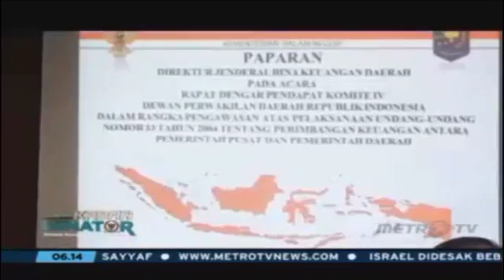Kabar Senator - Selamat Pagi Indonesia MetroTV 27 April 2016